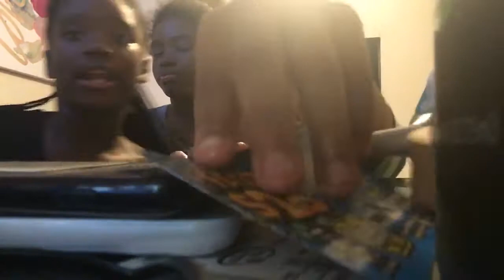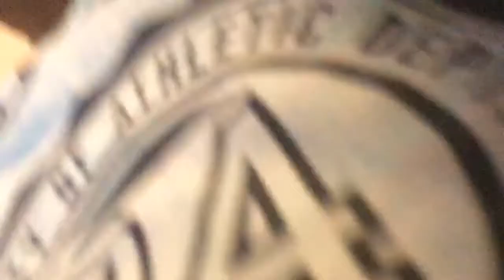November 28, 2019